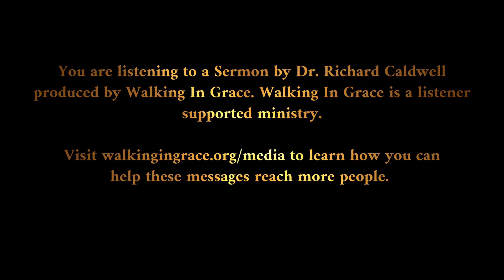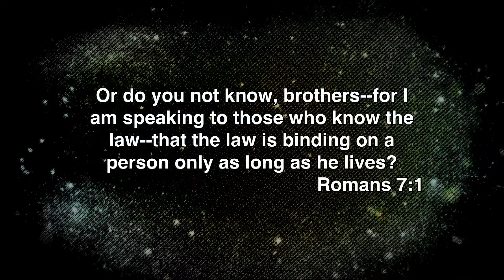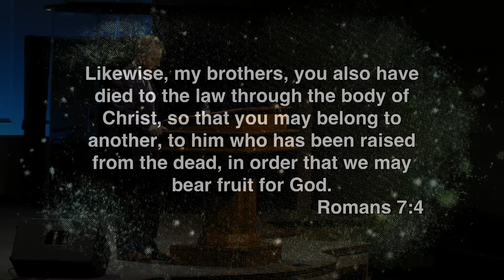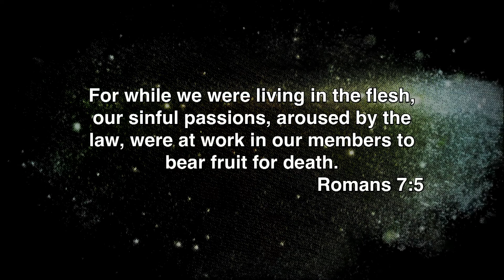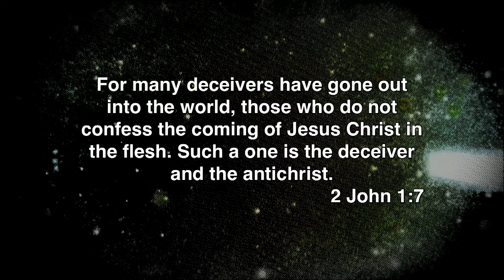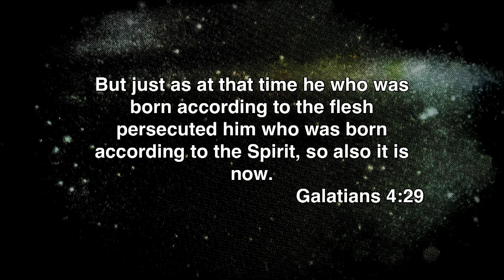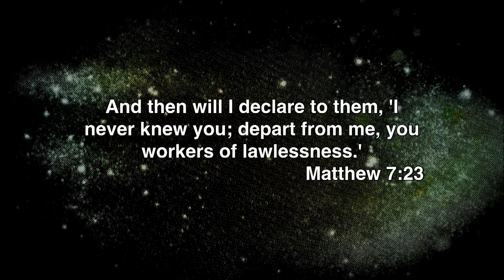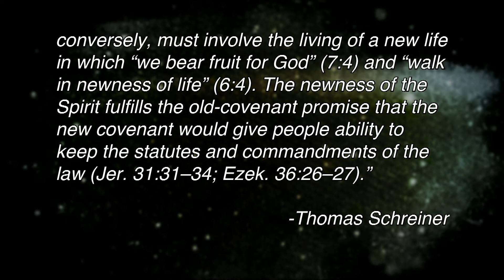The Death That Produces Fruit for God (Romans 7:4-6)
Introduction:
I think it is true to say that nothing troubles a genuine Christian more than his or her own sinfulness.
We are troubled by a frustrated desire for complete holiness. We do not want just consistent holiness; we want complete holiness.
We want to grow.
We wonder why it is that we do not grow more than we do.
Yet, for all of that which troubles us, there is something that is still clear to us. While we are not yet what we desire to be, we are not what we once were.
While the flesh is still present within us, we are no longer “in the flesh.”
Sin still troubles us, but sin no longer rules us.
While we are not yet characterized by complete holiness, we are characterized by growth in holiness.
Not only is our relationship to sin forever changed, the apostle Paul is teaching us that our relationship to the law has forever changed.
AND THESE TWO THINGS ARE VITALLY RELATED.
That is what the 7th chapter of Romans is dealing with. Questions regarding the law of God. Questions regarding the Christian’s condition. Questions regarding progressive sanctification.
And what we learn is that all three of those issues are wrapped up together.
We are thinking today about the death that produces fruit for God.
We have two main points (1) Fruit for God requires death to the law (vs.1-4), and (2) Fruit for God requires life in the Spirit (vs.5-6).
FRUIT FOR GOD REQUIRES DEATH TO THE LAW (vs.1-4)
Now, we covered these verses in some depth last week. So, I do not want to spend too much time going over them again, but there are some things I want to reinforce before we set our attention on verses 5-6.

A REAL DEATH HAS OCCURRED (vs.4a)
We spent time on this last week, but what Paul is describing is a release from the law in more than one way.
We were released from the law regarding its perspective of us, and all humanity, outside of Christ.
The law cannot save. The law cannot sanctify the unregenerate person. The law was never given for spiritual self-improvement, or self-salvation.
The law reveals God’s character. The law reveals God’s moral will. The law exposes our sinfulness. The law condemns our sinfulness. The law demands the penalty for sin, which is death.
Christ, our representative. Christ our substitute. He answered all the law’s claims upon us. He fulfilled all that the law required. HE DIED IN OUR PLACE. Which means that we died through His representation. And as a result of Christ’s death, through faith in Christ, our sins are forgiven, righteousness is given to us as a gift, we are reconciled to God, and a new union exists, union with the Son of God. THE OLD MAN HAS DIED. A NEW MAN HAS COME INTO BEING.
As a result, we were also released from the law’s power exerted upon lost humanity. What is the effect, what is the outcome, of exposure to the law of God when someone is unregenerate? Paul will deal with this in verses 5-6, but we can say, as we prepare to look at those verses, that the result is INCREASED SINNING.
The law does not curb sin — even if it curbs external exhibitions of sin — rather it stirs up sin in someone who doesn’t have the Spirit of God.
HERE IS AN AMAZING REALITY.
The message of grace does not lead to more sinning (which is the accusation) in the life of someone who has come into the realm of grace. But the law of God DOES lead to more sinning in the life of someone who HASN’T COME into the realm of grace.
Legalism does not curb sin. Legalism stirs up sin.
THAT DEATH WAS THE WORK OF GOD (vs.4a)
“have died” translates θανατόω which is in the passive voice. This is why the NASB translates it, “were made to die to the law.”
Our salvation is the work of God. This death to law is not explained by action made possible by us. If we had been left to ourselves, this new relationship to the law and God would have never taken place. We are God’s work. We are His creation.